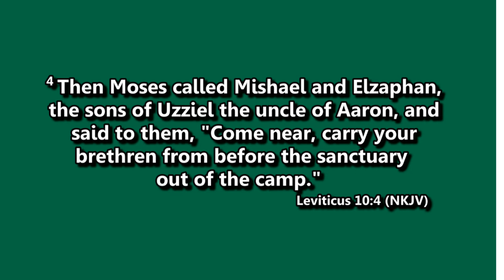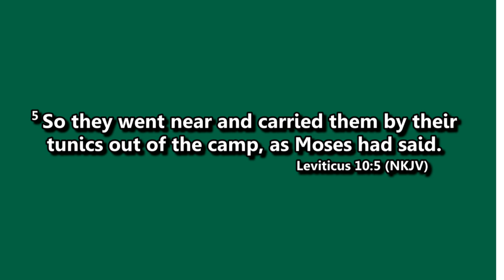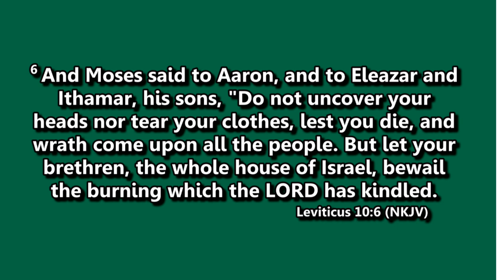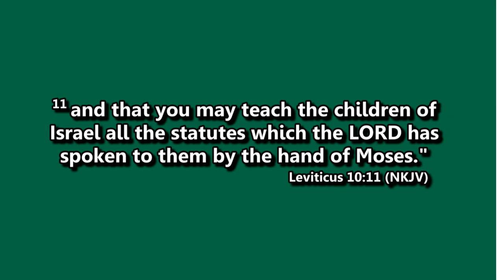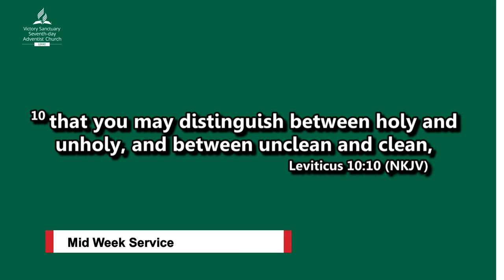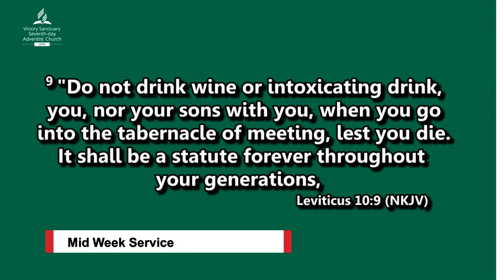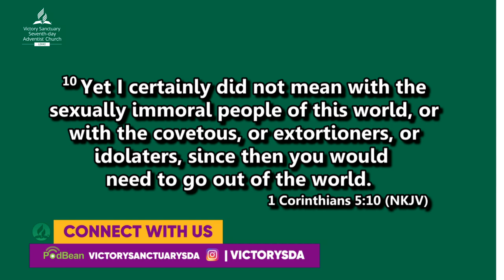Mid Week Service, 05 August 2020.